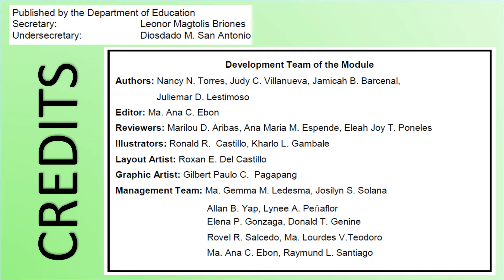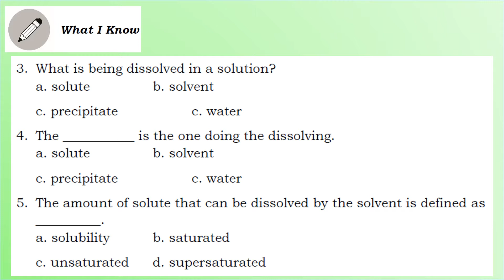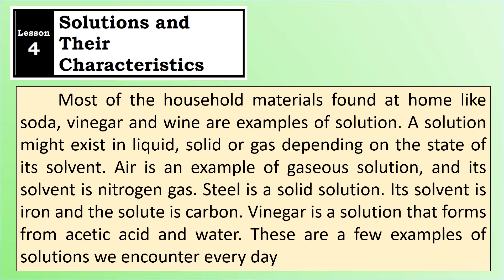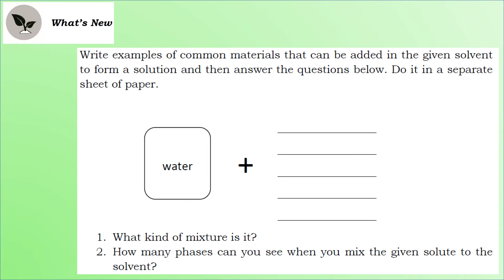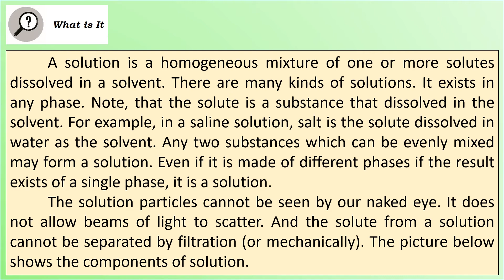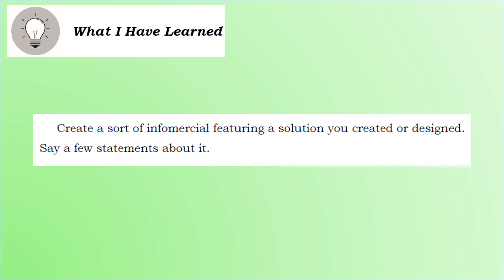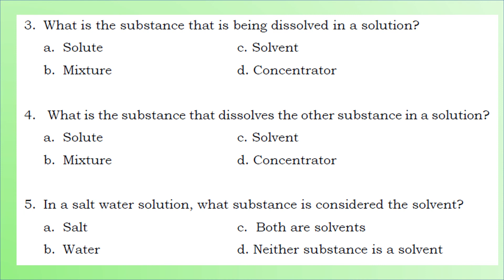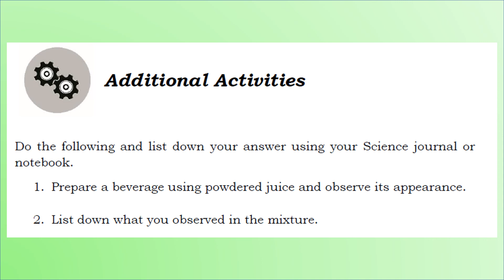SCIENCE GRADE SIX - SOLUTIONS AND THEIR CHARACTERISTICS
This video is all about solutions and their characteristics
it is in Module 1 lesson 4 of Science for Grade Six